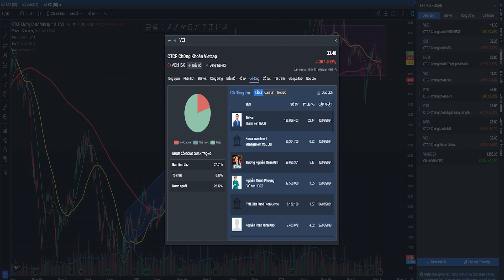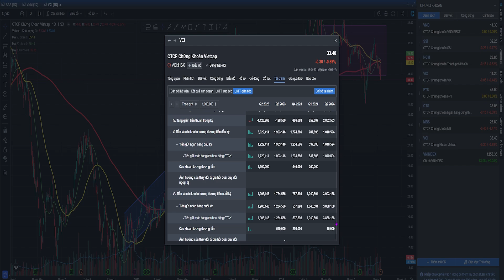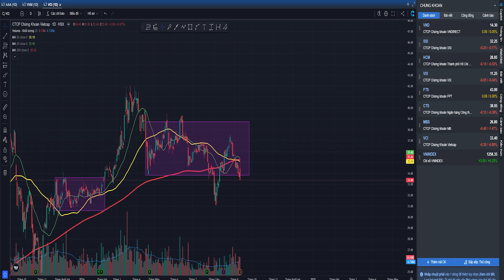Thực Hành Phân Tích VCI